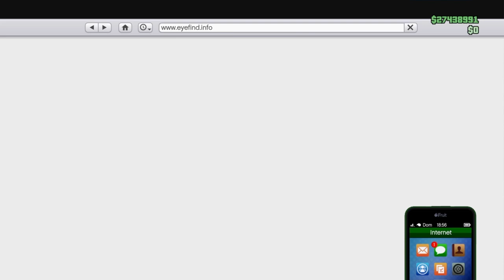*Voltouuu Milhões para a nova DLC - Duplicar carros Solo - 1873000,00 milhões a cada 1 minuto fácil*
GTA 5 Online: Glitch de Dinheiro SOLO *Duplicar Carros * 1 carro por minuto(GTA V Money Glitch)
GLITCH DE DUPLICAÇÃO MASSIVA SOLO DE VEÍCULOS NO GTA 5 ONLINE - DUPLIQUE QUALQUER CARRO SOLO

Canais Parceiros

Meu instagram 👉 @aronmir74

Comunidade no PSN 👉 PASSA O CONTROLE GAMES

COMANDO DE GTA V DO PS4: CEIFADORES

GLITCH DE DUPLICAÇÃO MASSIVA DE VEÍCULOS 2021 - GTA V ONLINE

NOVO GLITCH SOLO DUPLICAÇÃO MASSIVA DE VEÍCULOS 2021 FUNCIONANDO!

OS MELHORES BUGS DE DINHEIRO FUNCIONANDO AGORA:
★DINHEIRO FIQUE RICO HOJE!:

Aqui no canal Mano Jean Pierre Gamer, você também encontra assuntos relacionados a:
glitch de dinheiro gta 5 online ps4 para iniciantes,

Isenção de responsabilidade de direitos autorais De acordo com a Seção 107 da Lei de Direitos Autorais de 1976, a permissão é feita para "uso justo" para fins como crítica, comentário, reportagem, ensino, bolsa de estudos e pesquisa. O uso justo é um uso permitido pela lei de direitos autorais que, de outra forma, poderia ser uma violação. O uso sem fins lucrativos, educacional ou pessoal inclina a balança a favor do uso justo.